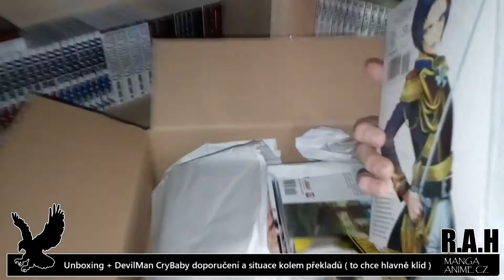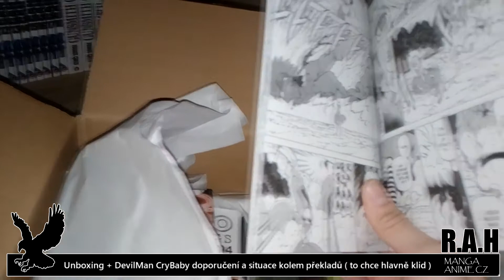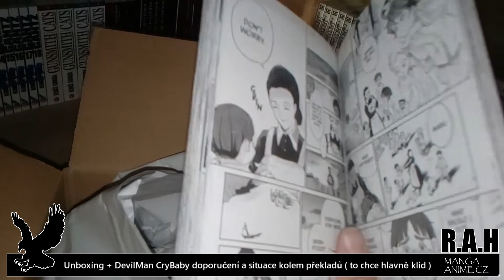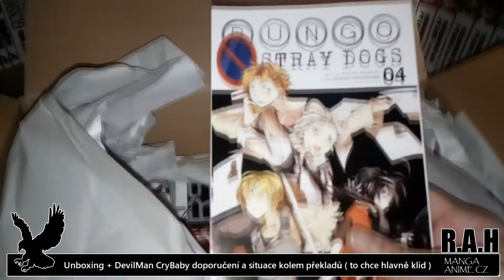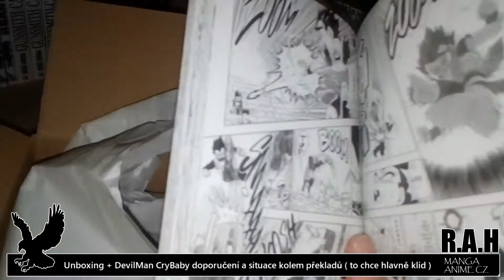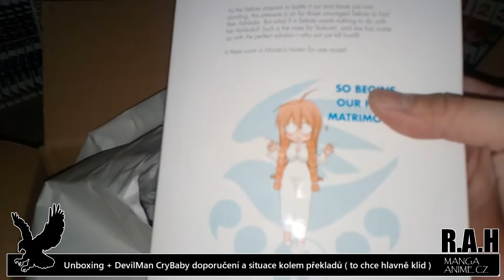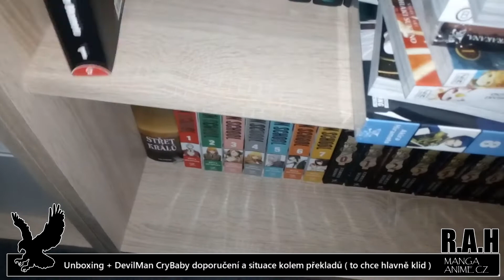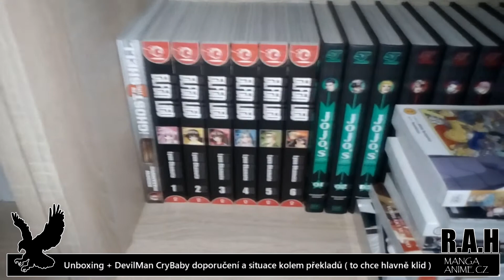Manga unboxing #5 cz + DevilMan CryBaby HyPe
Manga unboxing.